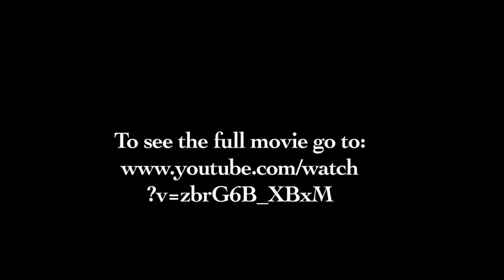The Spook Who Sat By The Door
For The People's Educational Purposes Only!  The Spook Who Sat by the Door is a 1973 film based on the 1969 novel of the same name by Sam Greenlee.  An interesting satire of the civil rights versus black power liberation, tokenism, what happens when the house slave decides to poison the master's coffee and set fire to his plantation in order to set the rest of the slaves free.  Trailer was made as is.  Music by Dead Prez.  Edited by D'Dango